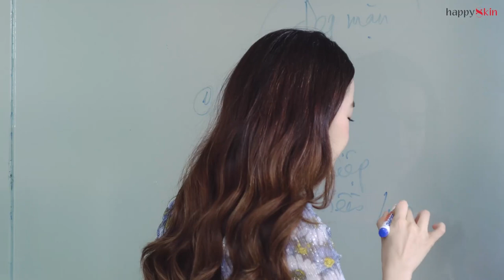Một Ngày Của Emmi Như Thế Nào 💋| A DAY OF BEAUTY BLOGGER | Happy Skin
Khám phá những thói quen sinh hoạt cực quen thuộc qua một ngày theo chân Emmi Hoàng và “bỏ túi” cho mình các cách sử dụng sản phẩm làm đẹp sao cho hiệu quả nhất nhé!!!

♡ SẢN PHẨM SỬ DỤNG TRONG CLIP ♡
Sữa chống nắng Sunplay Skin Aqua Clear White